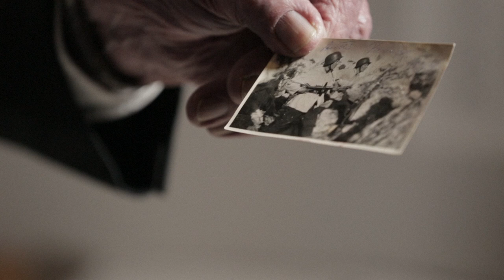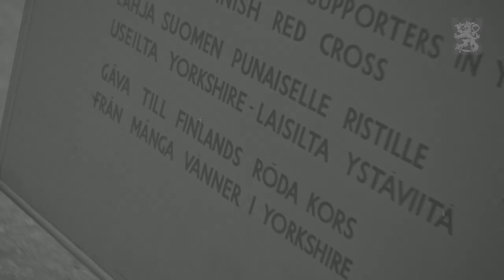Arvet efter veteranerna | Veteraanien perintö | Legacy of our Veterans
Tekstitetty Suomeksi – Subtitled in English

Veteraner från våra krig har vid uppbåden traditionsenligt framfört sin hälsning till de uppbådspliktiga som deltar i uppbåden. Förutom veteranernas personliga hälsning kommer i höst också den nya videofilmen "Arvet efter veteranerna" att visas vid alla uppbåd.

Uppbåden enligt värnpliktslagen inleds måndagen den 15 augusti. Årets uppbåd omfattar huvudsakligen personer födda 1998 - totalt ca 30 400 personer. Särskilda uppbådstillfällen ordnas på sammanlagt 247 orter runt om i Finland.

Uppbådspliktiga är alla manliga finska medborgare som fyller 18 år i år. Uppbådspliktiga är även de 19–29-åringar som inte tidigare har iakttagit sin uppbådsplikt eller som vid tidigare års uppbåd har beordrats att infinna sig för ny besiktning.

Militärtjänstgöringen kan även genomföras inom specialtrupper eller -branscher. Till dessa blir man inte beordrad direkt vid uppbådet, utan var och en bör ansöka själv till dem. Tilläggsuppgifter om ansökan, inträdeskrav och -prov får du vid uppbådet och på försvarsmaktens webbplats på adressen

Uppbåden genomförs av arméns 12 regionalbyråer i enlighet med deras uppbådskungörelser. Regionalbyråernas uppbådskungörelser finns till påseende på försvarsmaktens webbplats på adressen Uppbåden avslutas den 15.12.